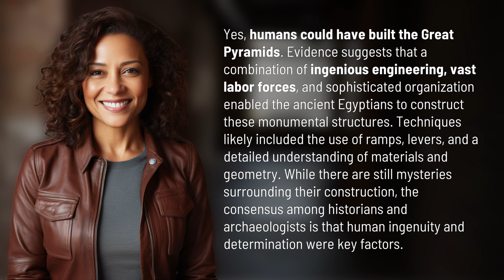Could humans have built the Great pyramids?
Unraveling the Mystery: How Humans Built the Great Pyramids 👉 Building the Pyramids 👉 Discover the fascinating techniques and tools that ancient Egyptians used to construct the Great Pyramids, showcasing the incredible feats of human engineering and organization that made these monumental structures possible.

Laura S. Harris (2024, February 15.) Could humans have built the Great pyramids?
    🌐 AskAbout.video